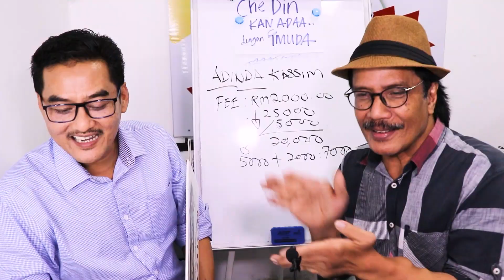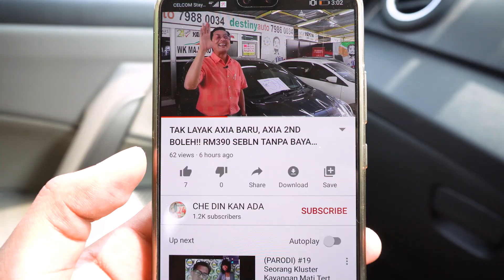Rekod terlalu "suci" submit byk bank xlepas sehinggalah dengan cdka.. loan mudah lulus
3 BANK Submit REJECT..Tetiba tengok FB CDKA terus WASAP DOKUMEN dengan harapan Loan Lulus akhirnyaa LOAN LOLOS...yeahhhhh..Ting..ting..ting.. Ting..Alhamdullilahh.. CIVIC TURBO IDAMAN SUDAH MENJADI MILIKNYA... TanpaBayaranMuka pulakk tu..WHAAAAATTTT.
Jom tengok video interview CDKA bersam customernya En.Tarmizi..

ENCIK TARMIZI MEMBELI HONDA CIVIC 1.5 TC BAHARU DENGAN CHE DIN KAN ADA.

✅IC BOTHSIDE
✅LESEN BOTHSIDE

Sebarang kemusykilan,
sila hubungi